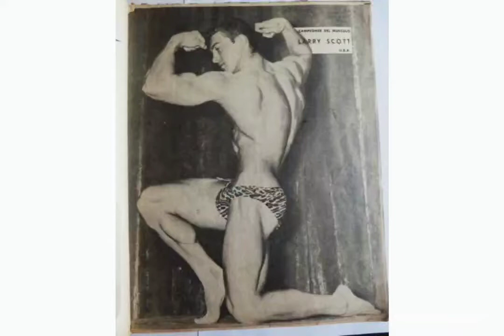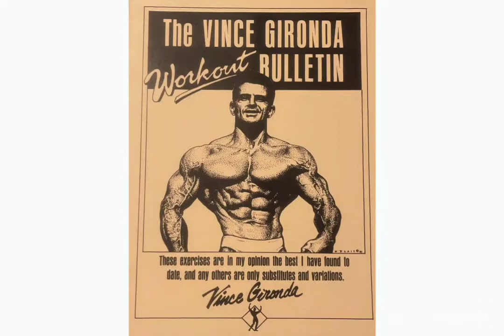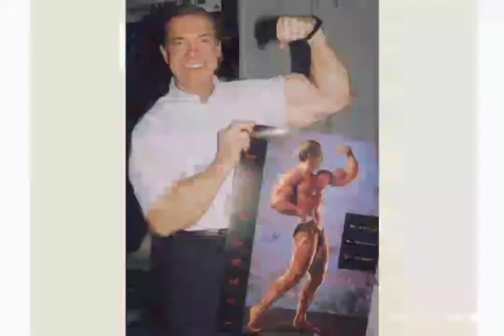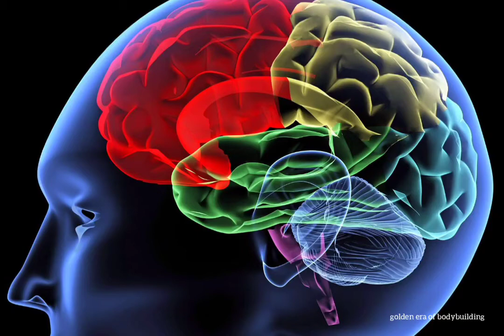larry scott biography -Hindi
Larry Dee Scott (October 12, 1938 – March 8, 2014), nicknamed "The Legend" and "The Golden Boy," was an American IFBB professional bodybuilder. He won the inaugural 1965 Mr. Olympia competition and defended the crown at the 1966 Mr. Olympia contest before retiring.